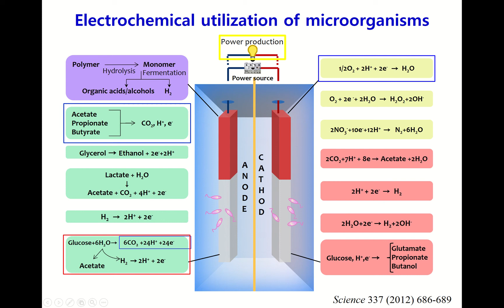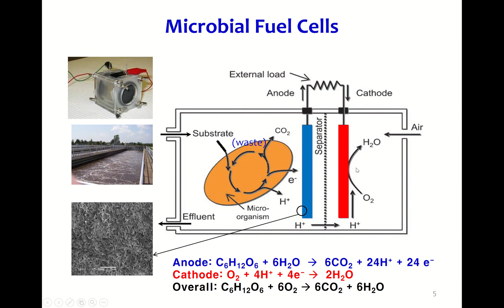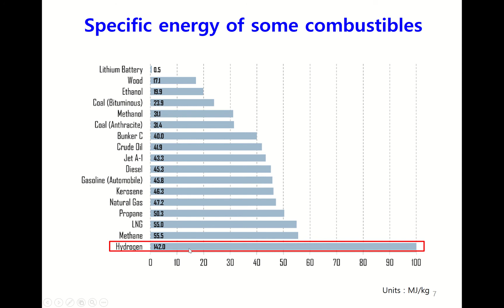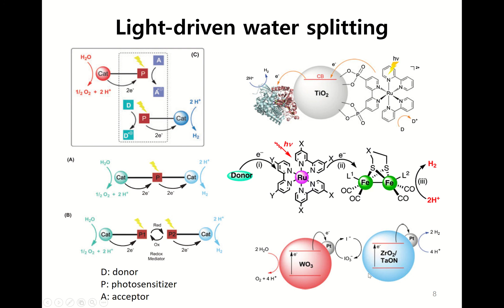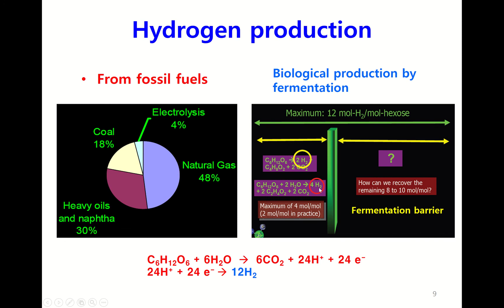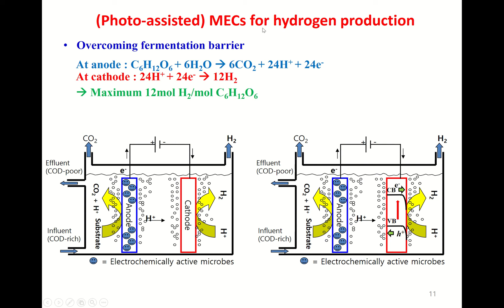MEC my work2